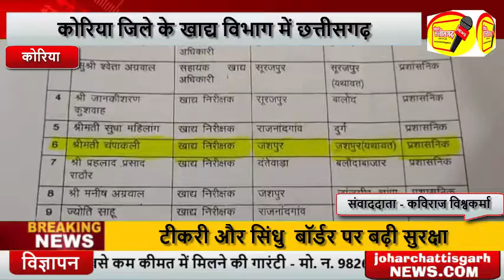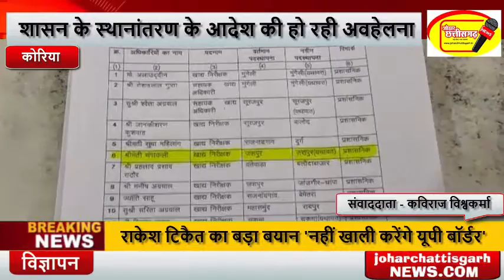कोरिया जिले के खाद्य विभाग में छत्तीसगढ़ शासन के स्थानांतरण के आदेश की हो रही अवहेलना